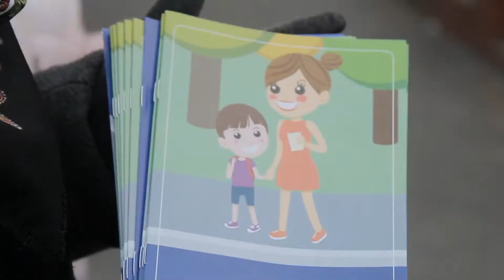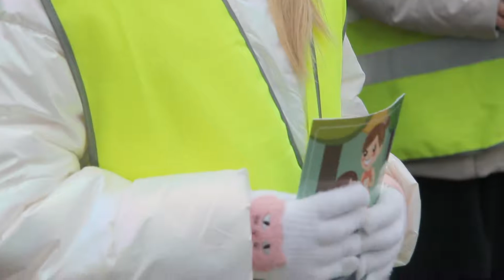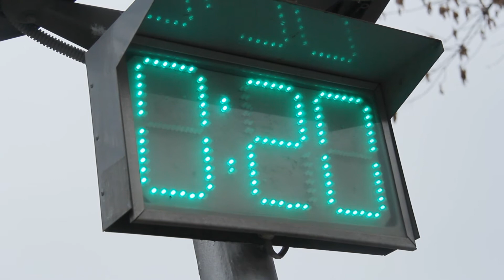Юный инспектор движения | ГОРА НОВОСТЕЙ | ТАМЫР